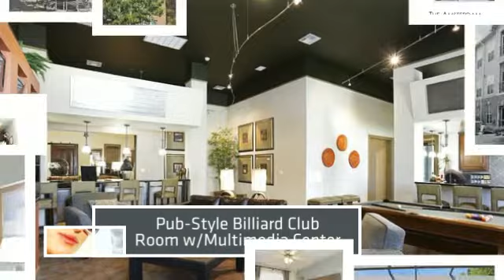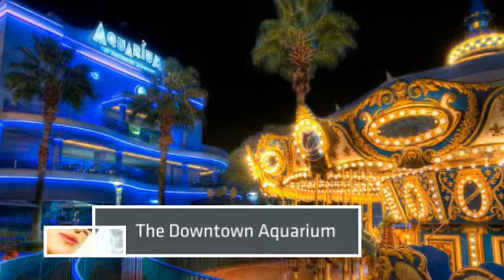Century Westway Park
Apartments in Houston